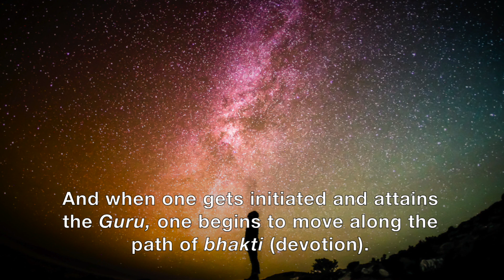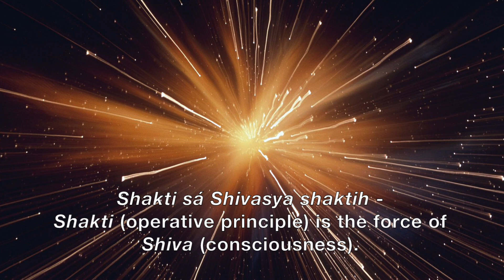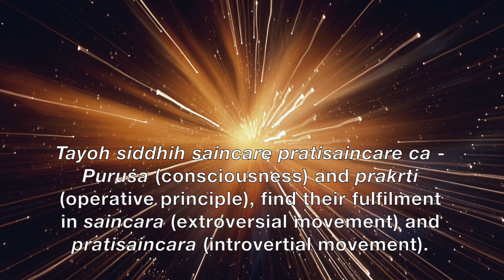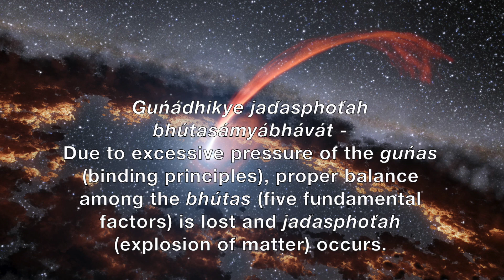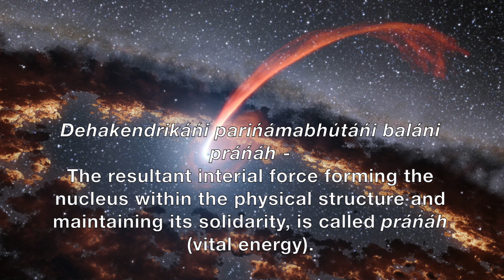Baba Nam Kevalam - Evolution of the Soul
This is a kiirtan given by the Marga Guru, Shrii shrii Ananda Murti, Baba Nam Kevalam - This means, only the name of the nearest and dearest person to your heart it contains sanskrit phrases and explanations from the beginning of the Ananda Sutram.